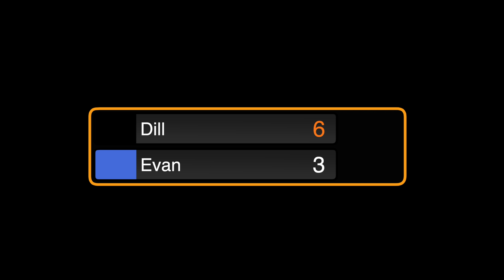High-Level Junior (UTR 9.66) vs NTRP 5.0 (UTR 10.59) Practice Tennis Match | First Set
Got a chance to play a really high-level junior he is currently a UTR 9.66 He is a Sophomore in High school at the moment. Crazy to see the level of tennis he is playing right now. Here is just the first set. I am still an NTRP 5.0 and moved up in my UTR a bit after a couple of bad losses it is now a 10.59 at the moment. Set two is coming out very soon!! I hope you all enjoy this High-Level Junior (UTR 9.66) vs NTRP 5.0 (UTR 10.59) Practice Tennis Match | First Set.

FILMING EQUIPMENT:

Camera mount